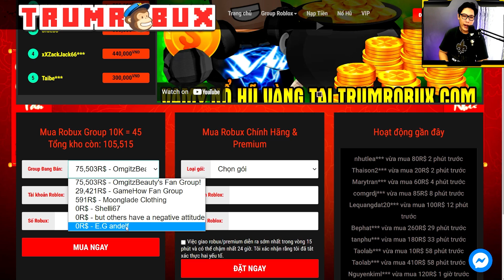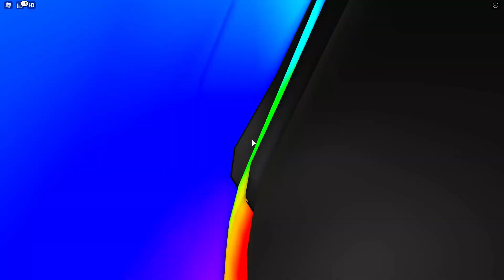DẮT MẤY ĐỨA EM ĐI VIỆN HẢI DƯƠNG ĐẸP LUNG LINH - BÀI HỌC VỀ BIỂN CẢ | Roblox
Nhớ click các quảng cáo để ủng hộ kinh phí duy trì kênh.
Chúc mọi người xem clip giải trí vui vẻ!